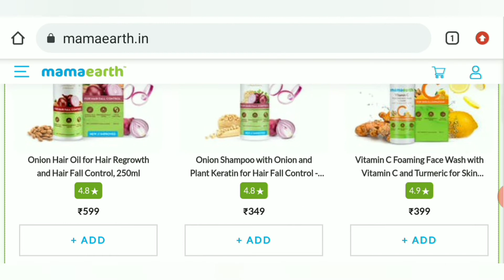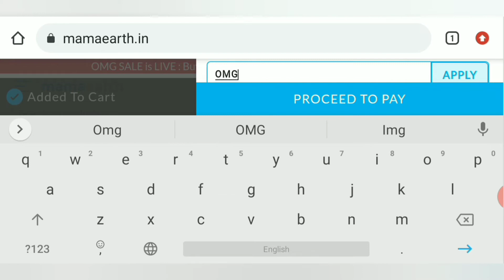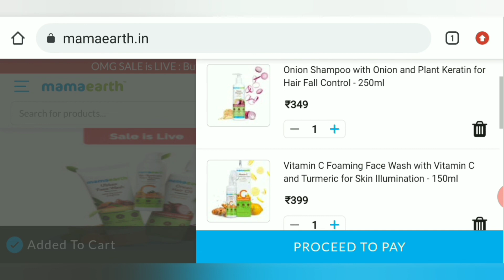Biggest Mamaearth buy 1 get 1 sale / mamaearth sale / mamaearth omg sale / mamaearth coupon code.